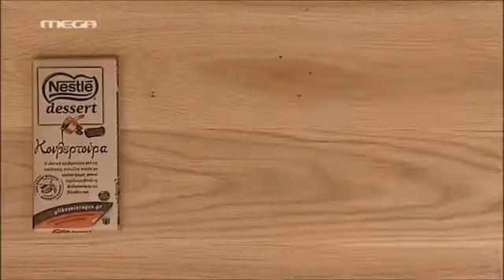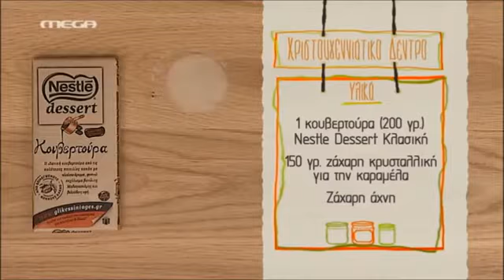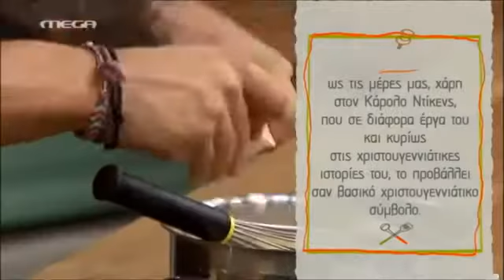ΚΑΝΤΟ ΟΠΩΣ Ο ΑΚΗΣ Χριστουγεννιάτικο δέντρο